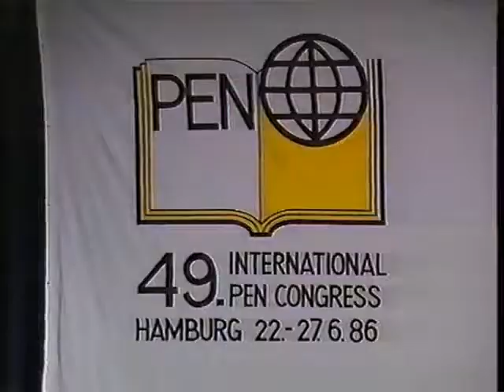ZDF Heute So. 22.6.1986 Spätausgabe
Sprecher Gerhard Klarner, u.a. Wahl in Spanien, PEN-Kongress in Hamburg